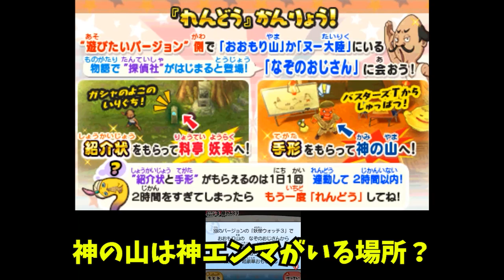メルカリで買った妖怪ウォッチ3に神エンマは入っているのか！？【妖怪ウォッチ3スキヤキ】【naotin】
祝・妖怪ウォッチ10周年！今年の夏は妖怪ウォッチ系でいきます！エンジョイ勢がプレイする妖怪ウォッチ3スキヤキの攻略実況動画。